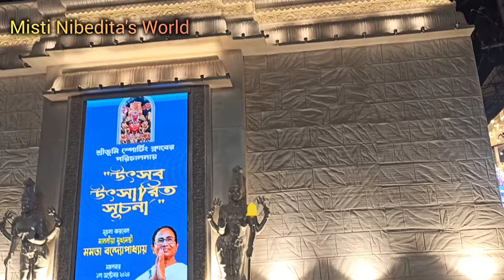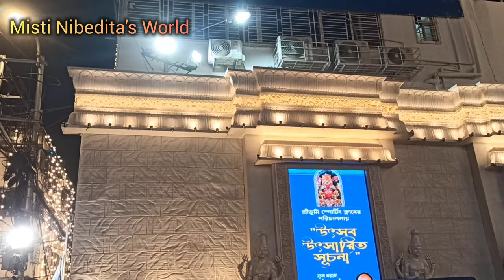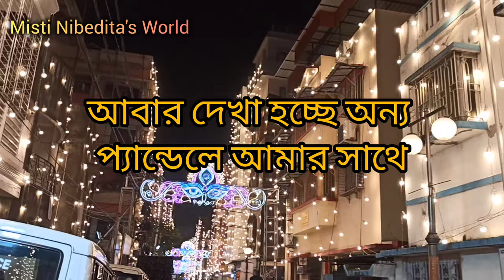শ্রীভূমিতে তিরুপতি বালাজি মন্দির।। শ্রীভূমিতে 2024 থিম কি ।। Tirupati Balaji Temple at Sreebhumi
নমস্কার বন্ধুরা, আজ থেকে শুরু হলেও ২০২৪ এর পূজো পরিক্রমা। আজকের থাকছে শ্রীভূমি শ্রীভূমিতে এ বছর তিরুপতি বালাজি মন্দির কে তুলে ধরার চেষ্টা করেছে অসাধারণ অসাধারণ কারুকার্য তেমনি প্রতিমা তেমনি তার রূপ ও জৌলোস ভিডিওটি না দেখলে খুব মিস করবে একটা অসাধারণ কারিগরিকে ভালো লাগলে লাইক কমেন্ট শেয়ার করে সাবস্ক্রাইব করে পাশে থেকো সাথে থাকুন ধন্যবাদ।

Your Queries 👇

Misti Nibedita's World
Kolkata YouTuber
Kolkata Durga Puja
North Kolkata famous Pujo Pandal
North Kolkata Pujo
North Kolkata
sreebhumi
Shreebhumi
শ্রীভূমি স্পোর্টিং ক্লাব
শ্রীভূমির প্যান্ডেল
শ্রীভূমির ঝাড়বাতি
শ্রীভূমির দুর্গাপ্রতিমা
শ্রীভূমি স্পোর্টিং ক্লাব 2024
কলকাতার সেরা পুজো পরিক্রমা
কলকাতার সেরা পুজোগুলি
পুজো পরিক্রমা 2024
Pujo Parikrama 2024
sreebhumi durga puja 2024
sreebhumi durga puja 2024 opening date
 sreebhumi 2024
sreebhumi durga puja pandal 2024 sreebhumi durga puja pandal theme 2024
sreebhumi durga thakur
 sreebhumi tirupati balaji mandir
 sreebhumi durga puja Tirupati Balaji temple theme
 sreebhumi sporting club durga puja sreebhuimi durga thakur 2024
 sreebhumi pandal 2024
sreebhumi pandal inside view
Viral durga puja
সোনার গহনায় মোরা ঠাকুর
কলকাতায় তিরুপতি বালাজি মন্দির
তিরুপতি বালাজি টেম্পল